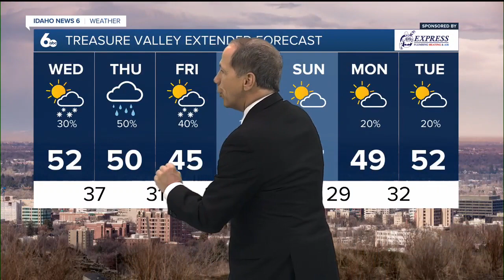Scott Dorval's Idaho News 6 Forecast - Tuesday 3/21/23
What you need to know about the weather for the Treefort Music Festival this week